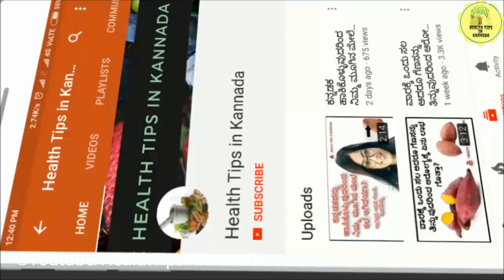Why do your fingers wrinkle in water |ನೀರಿನಲ್ಲಿ ನೆನೆದಾಗ ನಿಮ್ಮ ಕೈಗಳಲ್ಲಿ ಈ ರೀತಿಯ ಗೆರೆಗಳು ಯಾಕೆ ಬರುತ್ತೆ?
Hello Friends in This Video explained about this 2 topic
1. Why do your fingers wrinkle in water
2.why are my fingers wrinkled when i haven't been in water explained in kannada

Amazon Store